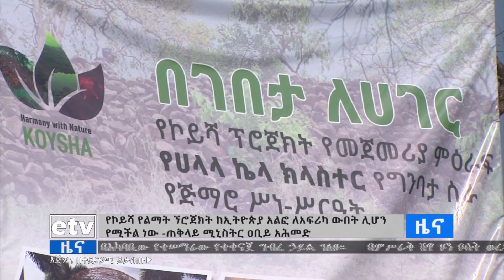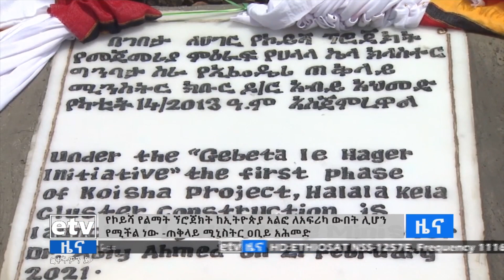የኮይሻ የልማት ኘሮጀክት ከኢትዮጵያ አልፎ ለአፍሪካ ውበት ሊሆን እንደሚችል ጠቅላይ ሚኒስትር ዐቢይ አህመድ ገለጹ